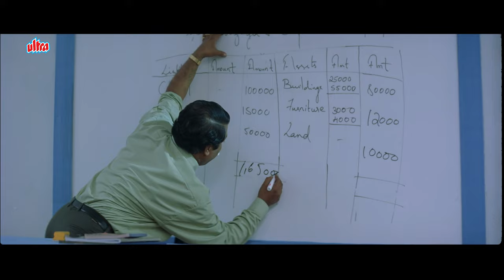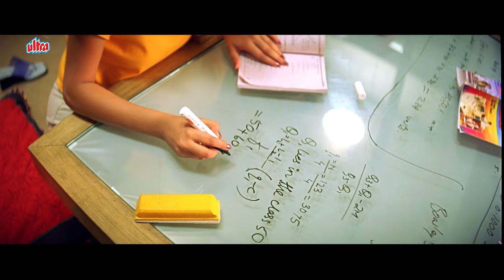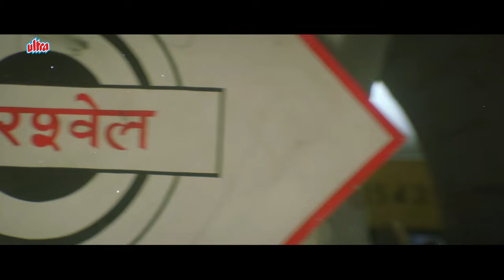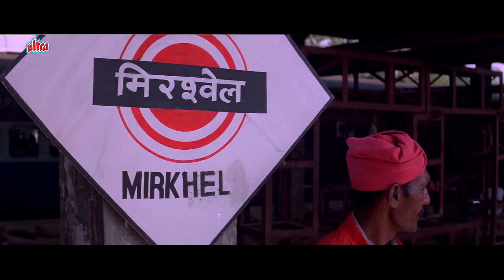Tu Aur Mein (Nuvvu Nenu) Movie | Uday Kiran & Anita Hassanandani | South Indian Hindi Dubbed Movies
Presenting Uday Kiran, Anita Hassanandani, Sunil Starring blockbuster movie "Tu Aur Main (Nuvvu Nenu)", Directed by Teja.

🎥 Movie  Credits :
Presenting Hindi Dubbed Superhit Action Movie "Tu Aur Main (Nuvvu Nenu)"
Starring : Uday Kiran, Anita Hassanandani, Sunil
Director : Teja

Synopsis:
Ravi, who belongs to a rich family, loves Vasundhara, the daughter of a milk supplier. Their parents oppose their union and separate them by not allowing them to meet each other for one year.

Filmy Deewane is a Complete Hub of Entertainment. We brings you Superhit Full Bollywood Movies Every Week.